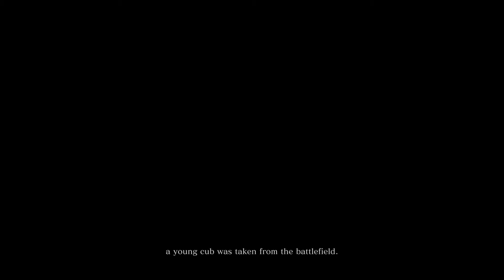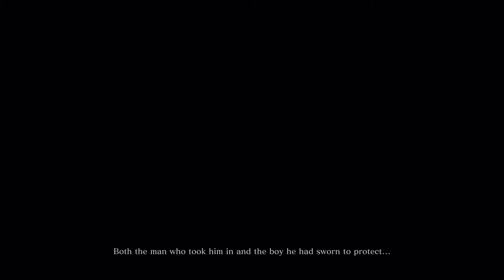This game is hard? Sekiro: Shadows Die Twice #1